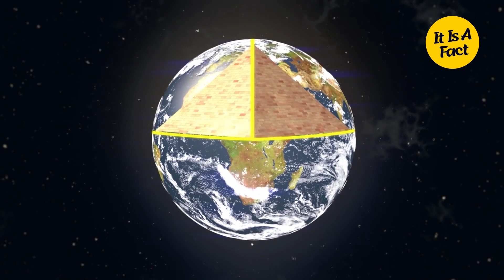Secrets Revealed: The Mysteries of the Great Pyramids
Embark on a captivating expedition into the realm of the Great Pyramids of Egypt in this extraordinary YouTube video. Unearth astonishing facts and delve into intriguing theories surrounding these ancient marvels. Discover the awe-inspiring alignment of the pyramids with Orion's Belt, mirroring the cosmic blueprint of the universe. Uncover the mind-boggling connection between the pyramids' coordinates and the speed of light, measured in meters per second. Explore the profound relationship between the pyramids' dimensions and the very measurements of our planet, hinting at a deeper significance. Marvel at the astonishing precision and scale of construction, raising questions about the ingenuity of the ancient Egyptians. Immerse yourself in the potential beauty of the original limestone pyramids, reflecting sunlight with dazzling brilliance. Unravel the mystery behind the pyramids' precise alignment with true north and its potential connection to the solar calendar. Decipher the encoded messages within intricate hieroglyphs, believed to contain hidden knowledge from the ancient Egyptians. Venture into the enigmatic labyrinth of chambers and passageways, contemplating their purpose and the secrets they may hold. Explore the global phenomenon of pyramid construction, igniting curiosity about a shared knowledge among ancient civilizations. Join us on this quest to unlock the secrets of the Great Pyramids and the boundless wisdom they may reveal.